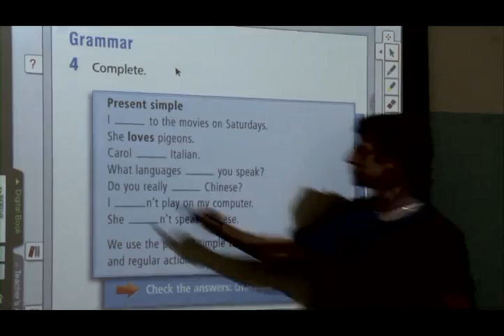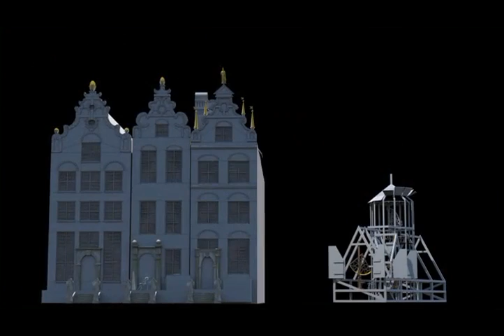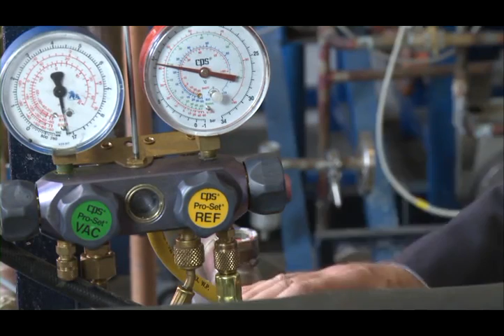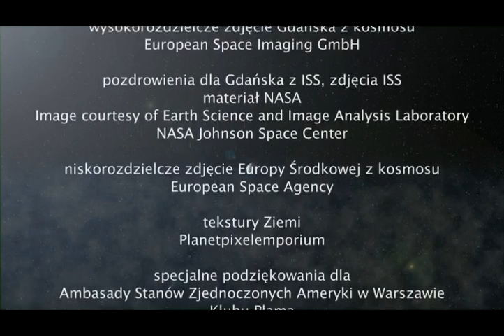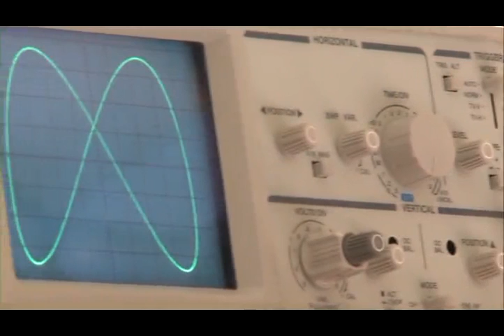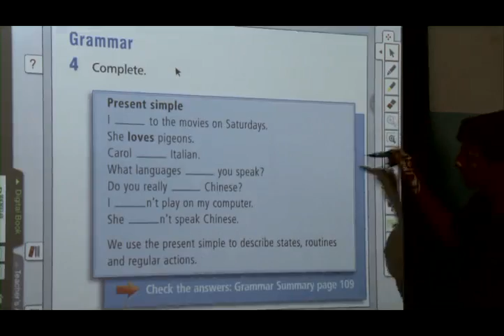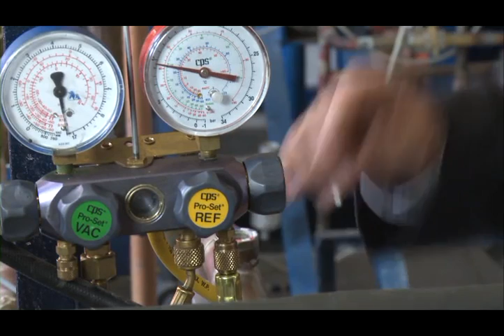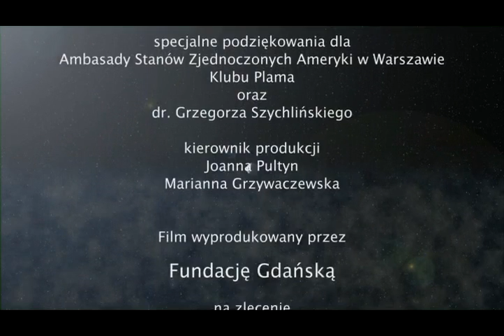Europejski Fundusz Społeczny szansą dla współczesnych Pomorskich Heweliuszy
Podobieństwo pomiędzy życiem i działalnością Jana Heweliusza, a działaniami i inicjatywami, które można realizować przy wsparciu Europejskiego Funduszu Społecznego w woj. pomorskim. Film w reżyserii Michała Juszczakiewicza